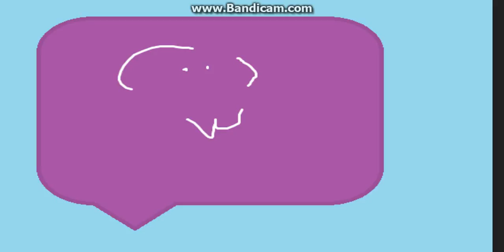Paper terror 20 prieview